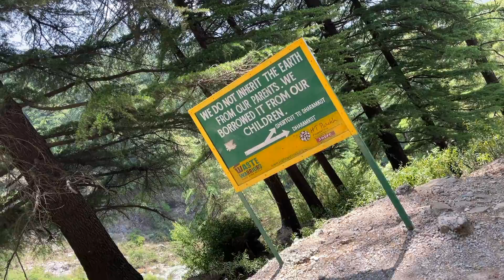Switzerland samjhe kyaa... India hai mein 🔥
Hosteller Max, Mcleodganj- double bedroom with balcony ( mountain view)

2- We booked our Camp from here- Dhauladhar’s Doors, Triund

FAQ

✨We love Eating
✨Equipments We use for making this video:  iPhone 12 Pro Max & GoPro Max